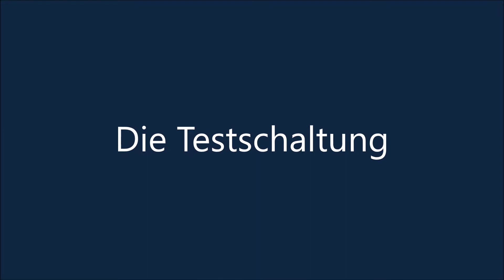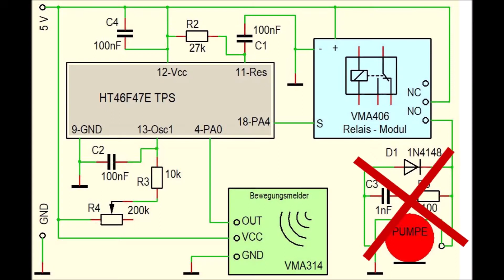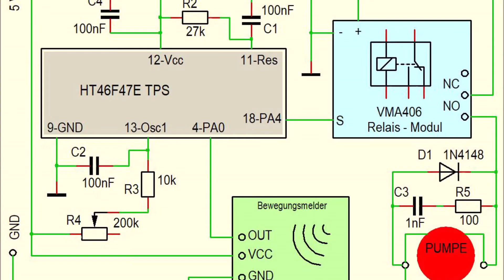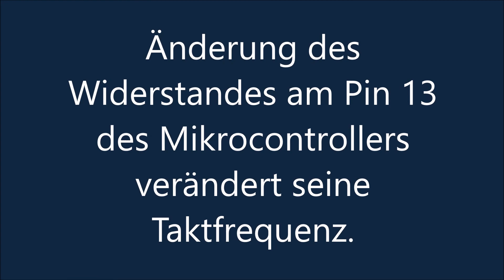Dosierer mit Mikrocontroller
Dosierer mit Mikrocontroller HT46F47E und Bewegungsmelder.